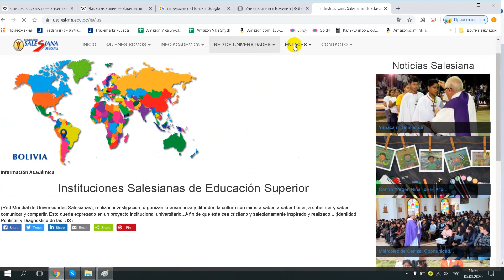Universidad Salesiana de Bolivia